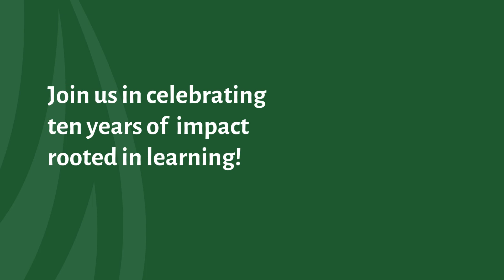Rooted in Learning: Celebrating a Decade of Growing Conservation Impact